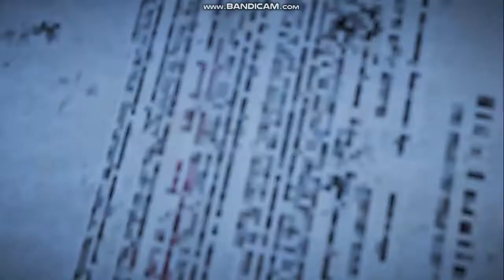Far Cry 5 Gameplay 11